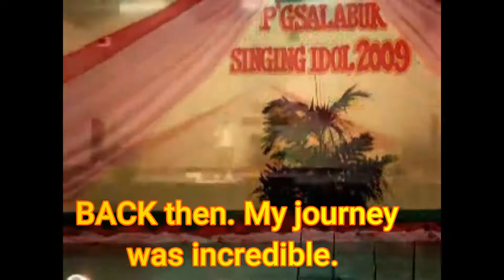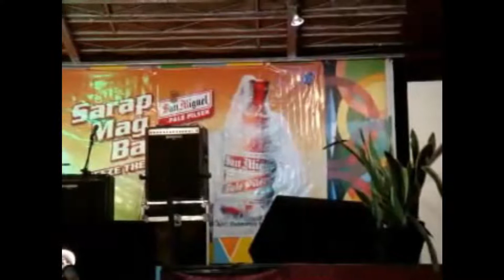DIPOLOG Pagsalabuk Singing Idol